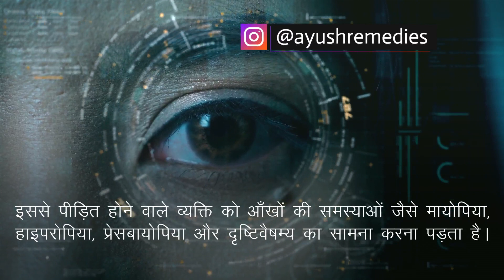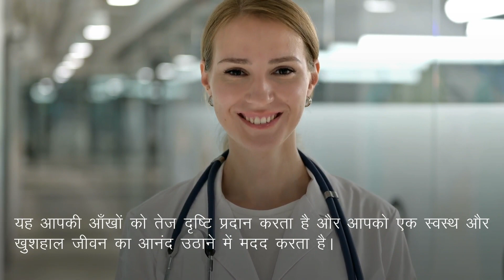आँखों की रोशनी कैसे बढ़ाएं? जानिये आयुर्वेदिक उपाय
आँखों की रोशनी को बढ़ाने के आयुर्वेदिक उपचार

I Lite Capsule आँखों की रोशनी को बढ़ाने का आयुर्वेदिक उपचार है। यह आपके आँखों की रोशनी को तेज़ करने और आँखों के स्वास्थ्य को सुधारने में मदद करता है।

I-Lite कैप्सूल के बारे में अधिक जानकारी के लिए यहाँ जाएं

आपकी आँखों की रोशनी कमजोर हो गई है और आप इस समस्या से परेशान हैं? इस वीडियो में हम आपको आँखों की रोशनी को बढ़ाने के प्रभावी तरीक़े बताएंगे।

I-Lite Capsule एक प्राकृतिक औषधीय उपाय है जो आँखों की समस्याओं को दूर करने का असरदार उपाय हैं। इस असरदार उपाय को अपनाकर आप अपनी आँखों की सेहत को सुरक्षित रख सकते हैं।

यदि आप आँखों की रोशनी में सुधार चाहते हैं, तो इस वीडियो को देखना न भूलें। इसमें हमने विस्तृत जानकारी और मार्गदर्शन प्रदान किया है जो आपकी आँखों को नयी रोशनी देने हमेशा के लिए चश्मा हटाने में आपकी में मदद करेगा।

This video covers topics on eye vision ayurvedic treatment in Hindi. Learn how to get rid of eyeglasses naturally with holistic remedies.

अस्वीकरण: इस वीडियो में दी गई जानकारी शैक्षिक उद्देश्य के लिए है और इसे चिकित्सा सलाह के रूप में नहीं लिया जाना चाहिए। किसी भी स्वास्थ्य समस्या के लिए अपने चिकित्सक से परामर्श करें।